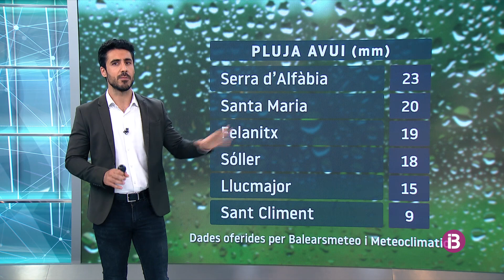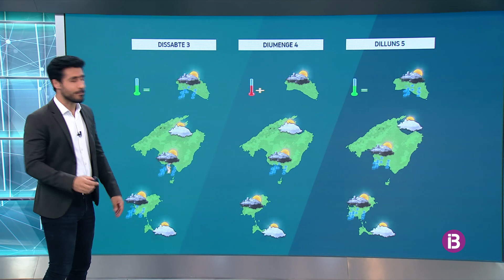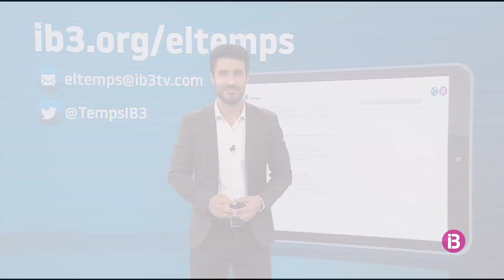El Temps Vespre 31-05-2021